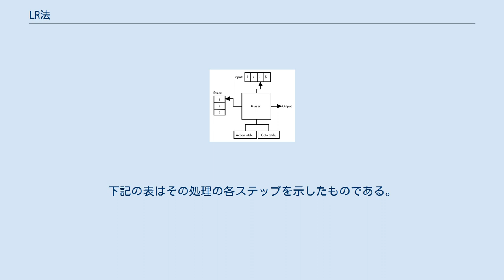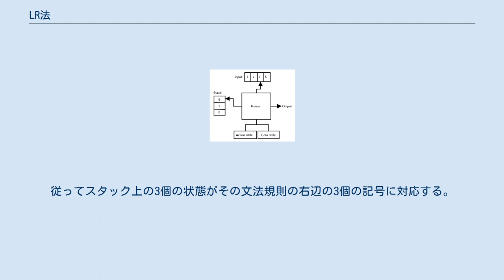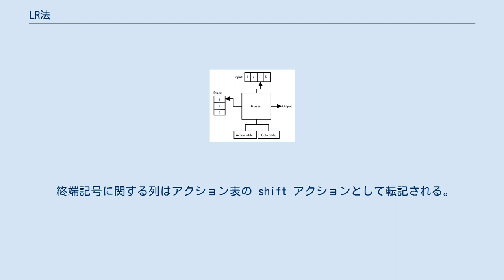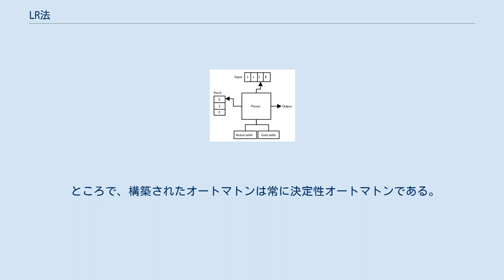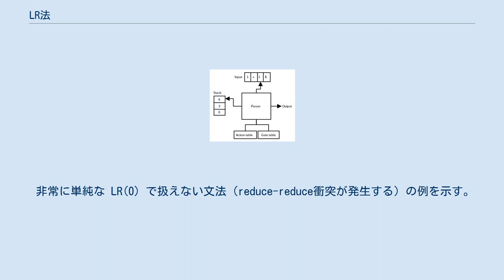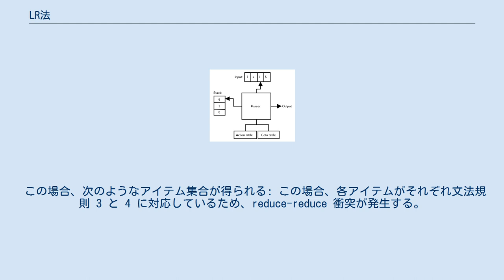LR法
LR法またはLR構文解析器とは、文脈自由文法の構文解析手法/構文解析器である。
LR法では、入力を左(Left)から右に読んでいき、右端導出(Rightmost derivation)を行う。
このためLRと名づけられている。
「LR(k)」といった場合、k は、消費をともなうことなく「先読み」が進められる入力記号の最大数を意味する。
通常、k は 1 であり、その場合省略されることが多い。
LR(k)の構文解析器が対応する文脈自由文法も LR(k) と呼ばれる。
 LR法はいわゆるボトムアップ構文解析を行う。
つまり、葉から始めて最上位の構文要素にたどり着く。
 ほとんどのプログラミング言語の文法は LR(1) で表されるため、LR法はコンパイラがソースコードの構文を解析する際によく使われる。
 一般にLR構文解析器と言った場合、文脈自由文法に基づいた特定の言語を理解する特定の構文解析器を意味していることが多い。
 LR法には次のような利点がある: LR法には次のような欠点がある： LR構文解析器を1から書くのは難しく、パーサジェネレータを使って生成するのが一般的である。
構文解析表の生成手法の違いにより、単純LR法(SLR)、LALR法、正規LR法に分類される。
後者ほど大規模な文法を扱える（LALR法はSLR法より強力で、正規LR法はLALR法より強力である）。
yaccはLALR法による構文解析器を生成する。
 表に基づいたボトムアップ型構文解析器の構成 表に基づいたボトムアップ構文解析器の構成を右図に示す。
構文解析器には、「入力バッファ」、状態を保持するための「スタック」、次に遷移すべき状態や現在の状態で読み込んだ終端記号や非終端記号に適用すべき文法規則を示す「アクション表」と「GOTO表」を持つ。
これらの動きを示すため、以下の簡単な文法を使って説明する: この文法のための2つの LR(0) 構文解析表は次のようになる: アクション表は状態と終端記号でインデックス付けされている（特殊な終端記号 $ は入力ストリームの終わりを示す）。
各マスには以下のようなアクションが記述されている: GOTO表は状態と非終端記号でインデックス付けされており、各マスには非終端記号を解釈し終えたときの次に遷移すべき状態を示す。
 LR法のアルゴリズムは次のように動作する: スタックは  で初期化される。
現在状態は常にスタックのトップにある状態で表される。
 現在状態と入力にある記号からアクション表を参照する。
ここで4つのケースがある: 上のステップを「受容」となるか「文法エラー」となるまで繰り返す。
 このアルゴリズムが何故うまく動作するのかを説明するため、文字列 "1 + 1" をこの構文解析器で解析する例を示す。
下記の表はその処理の各ステップを示したものである。
状態はスタックのトップで示されている（一番右の値）。
次のアクションは上にあるアクション表を参照して決めている。
また、入力の最後を示すため、 $ が追加されている。
 構文解析を開始したとき、常に状態 0 から始まる。
スタックは次のようになっている: 構文解析器が最初に見る入力記号は '1' であり、アクション表を参照すると状態 2 への遷移が指示されているので、スタックが次のようになる: スタックのトップは右端である。
なお、説明のために状態遷移の原因となった記号（ここでは '1'）をその前に記している。
もちろん、本当のスタックにはこのような記号はプッシュされない。
 状態 2 ではアクション表によれば、次の入力記号が何であれ、5 番の文法規則を適用しなければならない。
これはつまり、5 番の規則の右辺を認識したことを示す。
そこで、出力ストリームに 5 を書き出し、スタックから1個の状態をポップし、GOTO表から（状態 0 で非終端記号 B）状態 4 をスタックにプッシュする。
結果としてスタックは次のようになる: 状態 4 の場合、アクション表を見ると文法規則 3 番の適用をしなければならない。
そこで出力ストリームに 3 を書き出し、スタックから1個の状態をポップして、GOTO表から（0、E）状態 3 を新たにプッシュする。
スタックは次のようになる: 次の入力記号を見ると '+' であり、アクション表によれば状態 6 に遷移しなければならない。
 このスタックは有限オートマトンの動作履歴のようなものであり、現在は非終端記号 E を読んだ直後に終端記号 '+' を読んだ状態を...